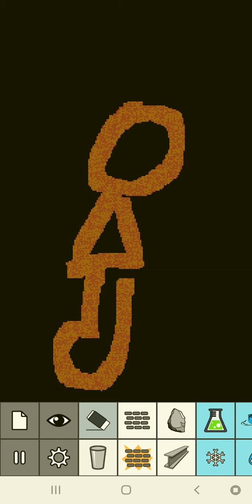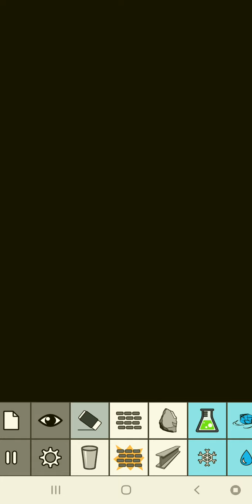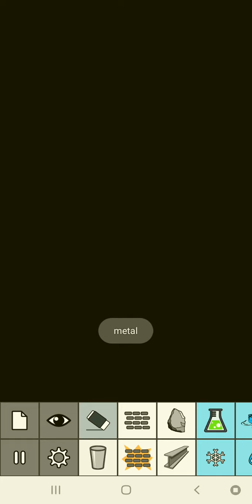My friends are playing with my mean surun baby